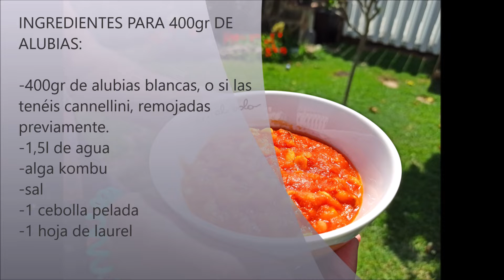Alubias all'uccelletto (fagioli all'uccelletto)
INGREDIENTES:

SI VAS A COCINAR LAS ALUBIAS:
-200gr de alubias blancas, o si las tenéis cannellini, remojadas previamente. En el vídeo yo cocino 400gr, porque ya que estoy pues aprovecho para tener alubias para otras recetas.
-1l de agua (si como yo, vais a cocinar 400gr, 1.5 litros).
-alga kombu
-sal
-1 cebolla pelada
-1 hoja de laurel

Para 4 boles de alubias "all'ucelleto":
-200gr de alubias blancas cocinadas (y algunas cucharadas de su caldo, mirar el vídeo)
-670gr de salsa de tomate triturada
-4 ajos
-3 ramitas de romero
-1 hoja de laurel

PROCEDIMIENTO
Para la cocción de las alubias:
Calentamos el agua. Pelamos la cebolla. Cuando rompa a hervir el agua, echamos el laurel, el alga kombu, la sal, la cebolla y las alubias. Tapamos y cocinamos a fuego medio hasta que estén hechas las alubias.

PARA LAS ALUBIAS ALL'UCELLETO:
1. Pelamos, machacamos y cortamos el ajo.
2. En una olla, vertemos un chorro de aceite de oliva virgen extra.
3. Cuando esté dorado, añadimos el romero y el laurel.
4. Seguidamente, añadimos la salsa de tomate triturada.
5. Salpimentamos al gusto, tapamos y cocinamos a fuego medio-bajo al principio y después a fuego bajo durante mínimo 20-30 minutos. Yo lo he dejado 1 hora.
6. Añadimos las alubias cocinadas a la olla y seguidamente agua de cocción de las alubias. Tapamos y cocinamos a fuego medio-bajo y cuando empiece a hacer burbujas bajamos a fuego lento. Mezclamos de vez en cuando. Este paso deberá durar unos 15-20 minutos.